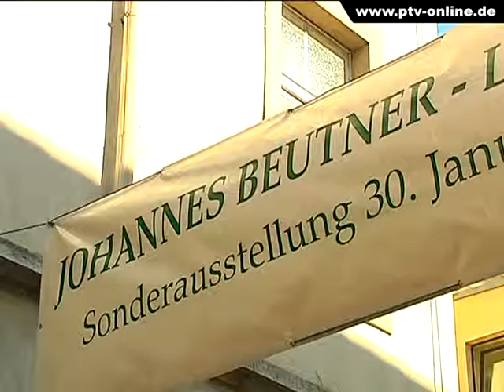Beutner-Ausstellung im Stadtmuseum (Pirna-Magazin 12/2010)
Einheimische Künstler bekannter zu machen. Das hat sich das Stadtmuseum Pirna vor allem zum Ziel gesetzt. Deshalb war es nur eine Frage der Zeit, bis die Mitarbeiter auf den Namen Johannes Beutner stießen. Bei Kunstliebhabern ist der Name des Dresdner Malers längst bekannt. In Pirna wird nun zum ersten Mal eine größere Sammlung seiner Bilder dem Publikum gezeigt.